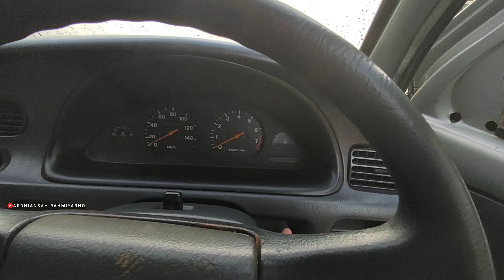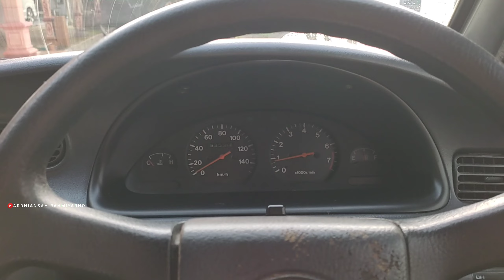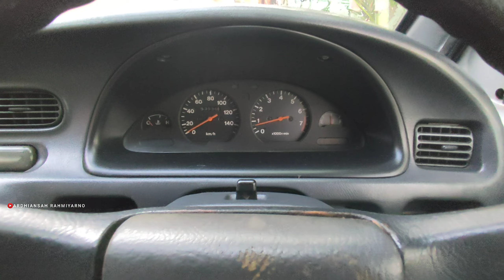Memang iya susah Menghidupkan Mesin Mobil Daihatsu Zebra Espass❓